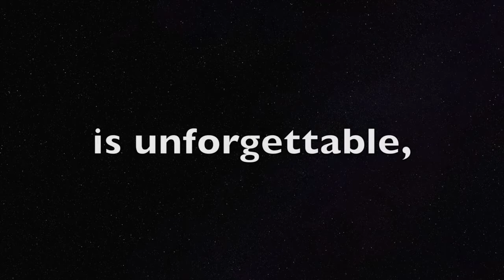Ogopogo Odyssey Book Trailer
By Kennio Digital